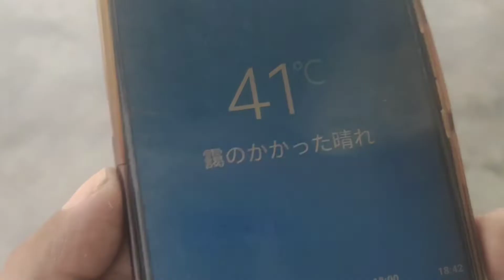停電の多いインド ゲストハウスの自家発電機を見てソーダ飲む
インドには西洋人のバックパッカーも多くいます。昔、道端の店でコーラを飲んでると西洋人さんがソーダを飲む姿をよく見ました。真似してみたらけっこうイケる(笑)インドでは無味のソーダはけっこうとこにでも売られています。

インド旅行で避けて通れないのが停電。今でもほぼ毎日停電します。30 分から1時間程度で復旧しますが、夏場はけっこうキツイ。それなりのホテルなら自家発電完備なので暑さに苦しむことはないかもですが、ゲストハウスクラスだと暑さ直撃。でも最近はこんなタイプの自家発電機を備えたゲストハウスも増えてきました。だけど出力の問題か自家発電機作動中はエアコンは切って扇風機だけにしてくれと言われたりします。

明日は2022年4月の外国人旅行者相手の土産屋の話と、とあるインドの危機?!の動画を公開します(^^)

00:00　停電があるインド、ゲストハウスの自家発電機
01:13　ゲストハウスの自家発電機（停止中）
02:23　ゲストハウスの自家発電機（稼働中）
03:15　インドで無味のソーダを買う